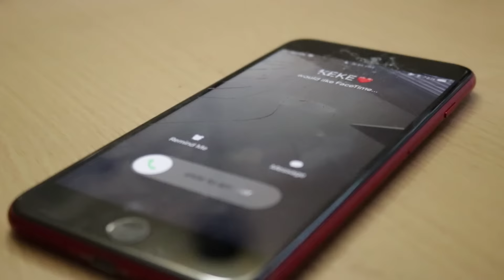When Drake finds out KiKi Doesn't Love Him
We Finally Get the Answer To The Question...

Follow Everyone on Instagram ~ @JustBrodeine

SHOUTOUT TO ALL THE BRODIES!!